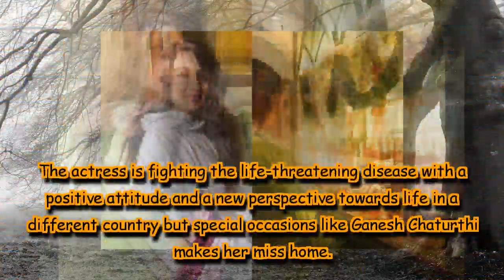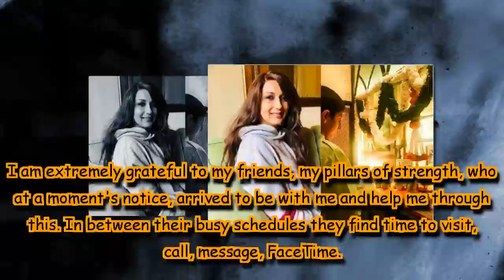Sonali Bendre sends out Ganesh Chaturthi wishes, says ‘Missing the celebrations back home’